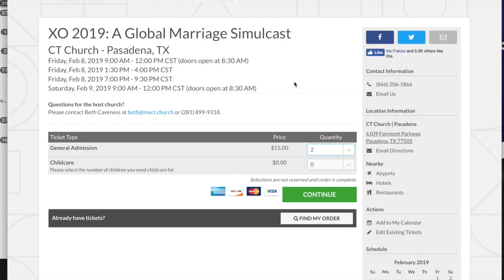We're hosting a conference?!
We have some amazing things coming up, so make sure to check this out so you don't miss out.